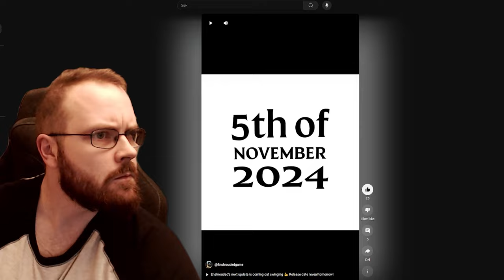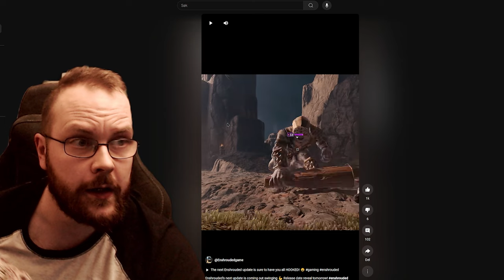Enshrouded New Update Release Date!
Oh here we go! The Release date of the the the new update is REALLY CLOSE!

Member?